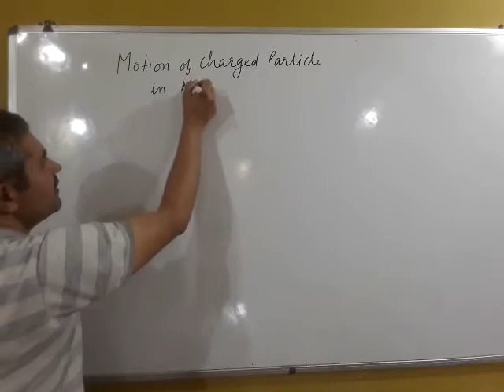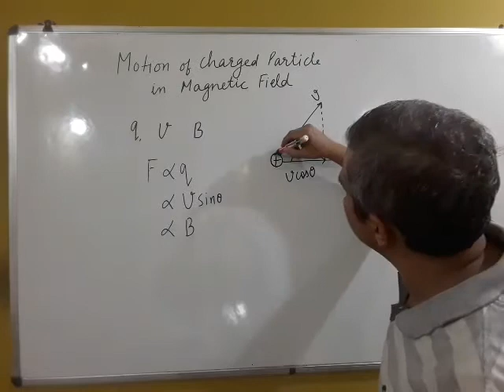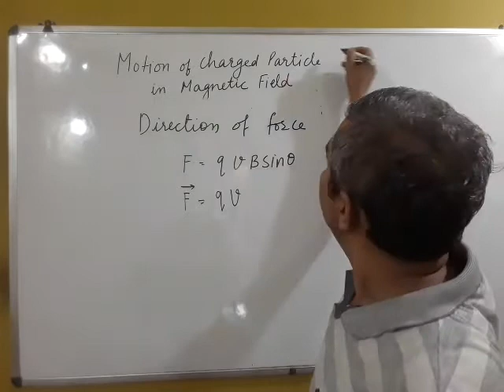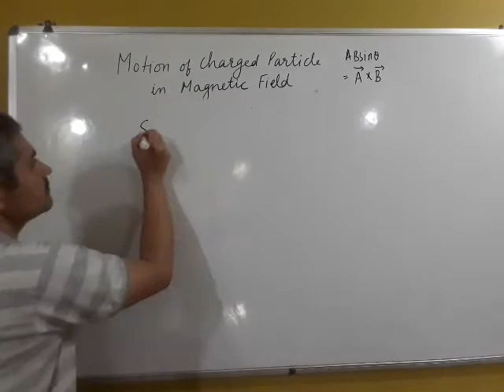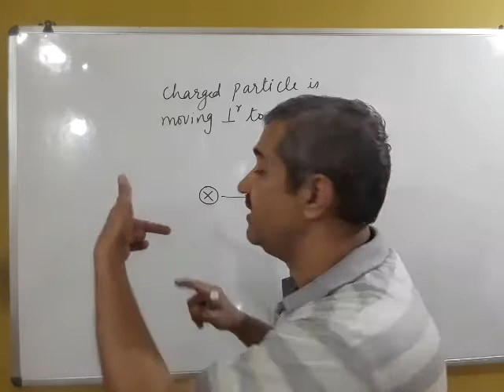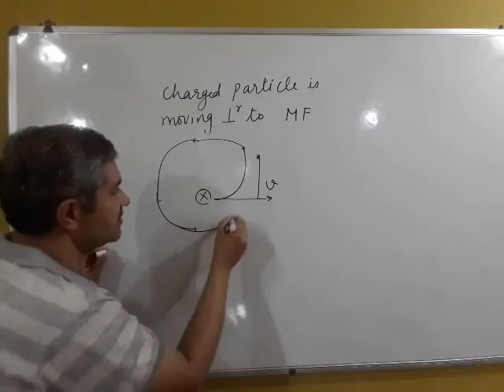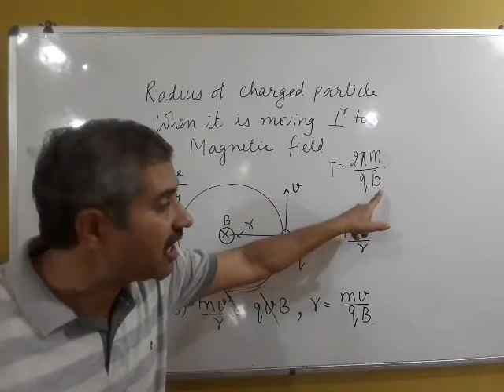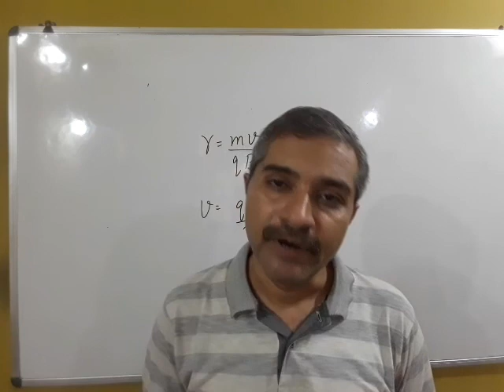Motion of charged particle in magnetic field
zoom lecture recorded video during lock down